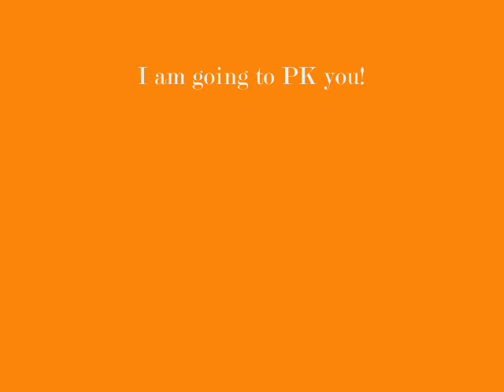Evidyon - Experimental Perspective - September 17, 2008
Showcasing a new viewpoint for Evidyon.